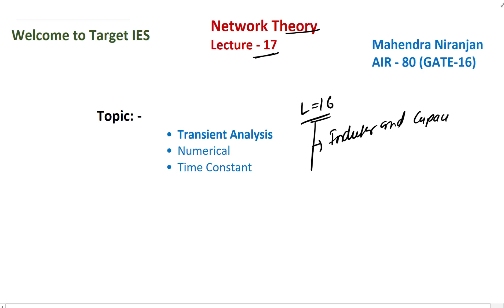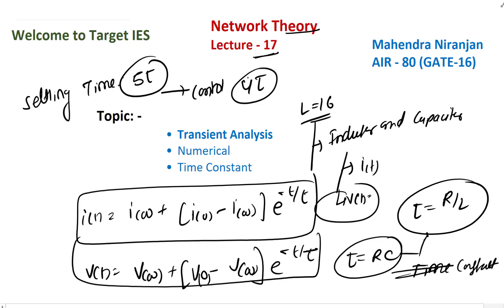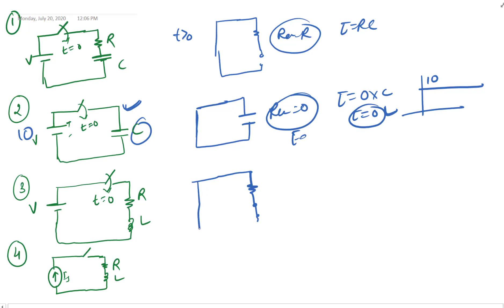Network Theory | Lec-17 | Transient Analysis | Time constant | Damping Ratio | Target IES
Subject - Network Theory
Topic – Transient Analysis | Time constant
Faculty -  Mr. Mahendra Niranjan [GATE-2016, AIR-80]